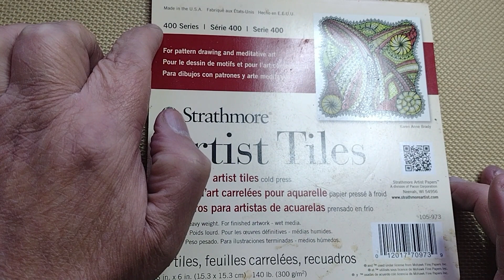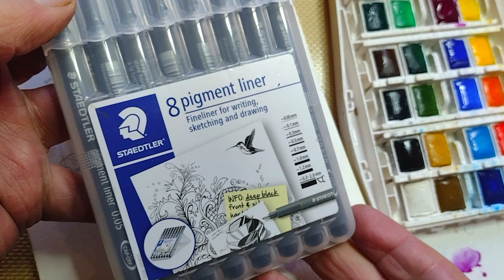Doodle a Letter M - Day 4 of 100 Day Art Project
Doodle a Letter M - Day 4 of 100 Day Art Project. I love illuminated text. I show you how to doodle the letter M and ways to paint it. Just put paint to watercolor paper - let the washes develop as they may.

Timestamp:
15:12 Painting the letter M

Supplies used:
- Bee Paper 6" x 9" Watercolor Paper Pack, 140lb, 50 Sheets
- Winsor & Newton Cotman Watercolor Paint, Plus Set 24 Half Pans, Set of 24
- Staedtler Pigment Liner Fineliner Pens with Assorted Line Width - Black (Set of 8)
- Creative Mark Artist Paint Brush Set - Mimik Synthethic Squirrel Short Handle Paint Brushes - Assorted Sizes - Try Me Pack - 5 Pieces

I draw inspiration from various artists such as Beardsley, Escher, Geiger, and more. I love patterns in nature and Greek and Oriental textiles and am influenced by art from various cultures and time periods (especially art deco and art nouveau).

✅ Remember, doodling is relaxing. Don't stress out. :)

Doodling as a  form of art therapy:
You can use doodles as a way to destress and unwind, It lowers your blood pressure. While relaxing , doodling also exercises and improves your mental sharpness. I use doodling as art therapy from a stroke I suffered in the latter part of 2022.

I hope you enjoyed the video and got inspired today.

Thanks, George